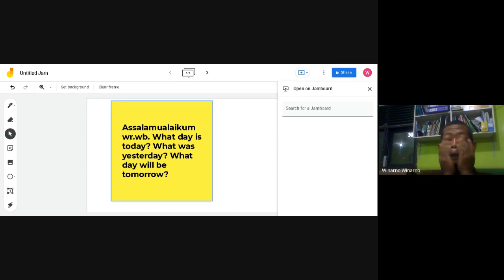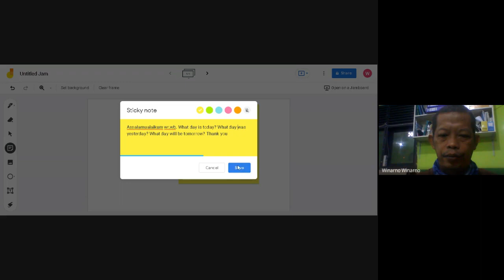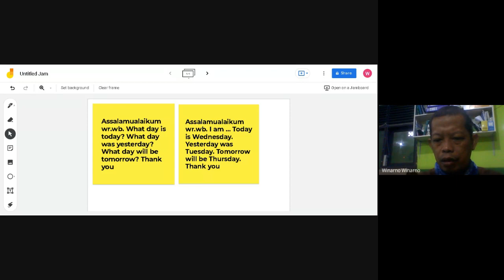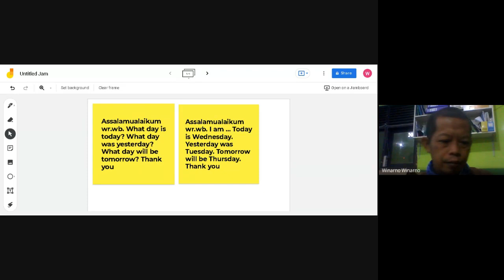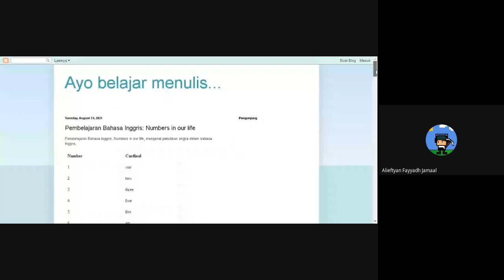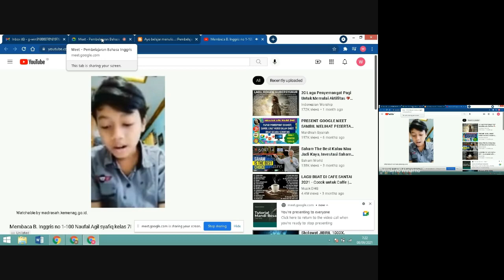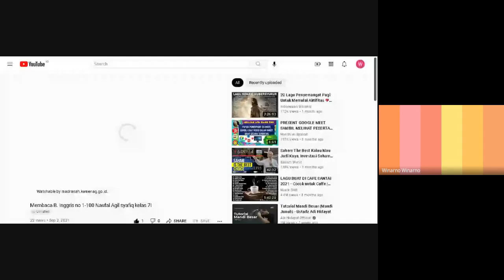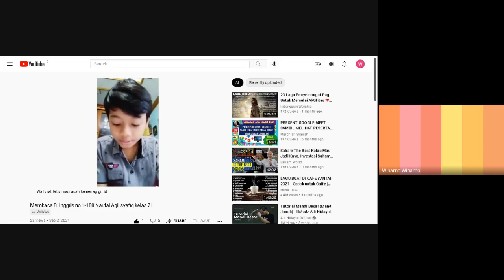Pembelajaran Bahasa Inggris 2021 09 08